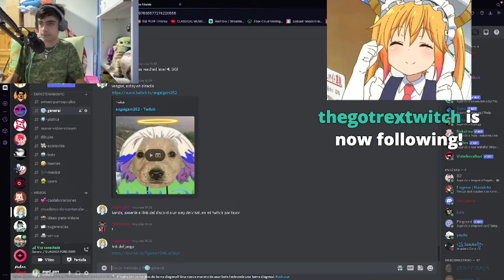Modo bestia en Krunker.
En este video verán como mapache, cocos, luis y otros 20 cabrones me la pelaron en un mapa muy complicado.
Por cierto este es el último video del año, muchas gracias por este año tan bueno, hemos llegado a metas que JAMÁS creí llegar, muchas gracias.

Tags (ignorar)

krunker